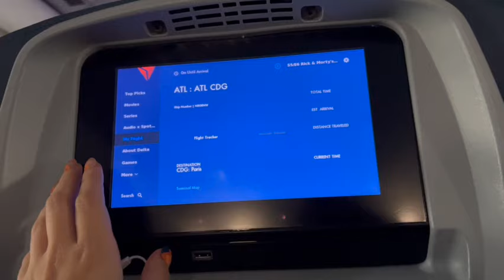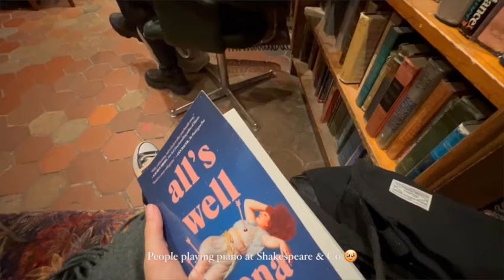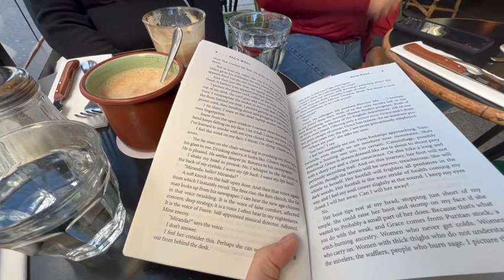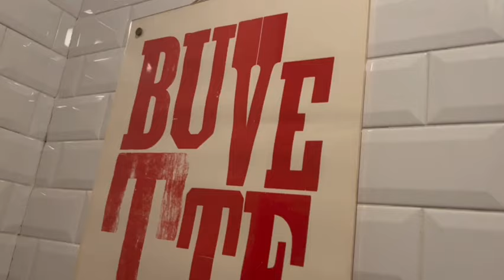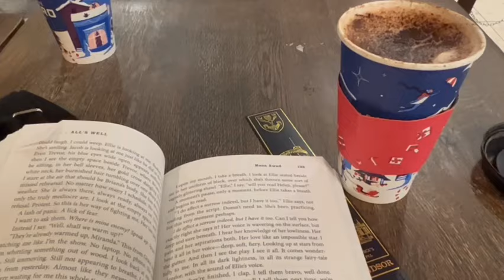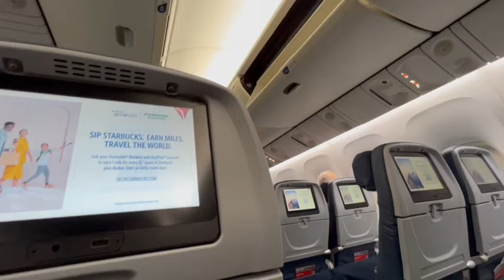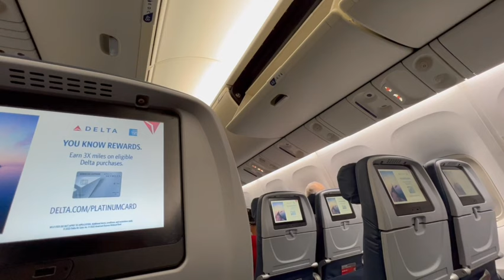Paris Vlog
If you're interested about the things I did in Paris I will list/link them below! London Vlog is coming next:)

Cafes & restaurants:
Jozi Cafe
Bouillon Julien
Le Malakoff
Buvetts
Cafe Palais Royal
Cafes Richard

River Cruise + Dinner:
Bateaux Parisiens

Museums:
Musee de l'Orangerie
Palais Garnier